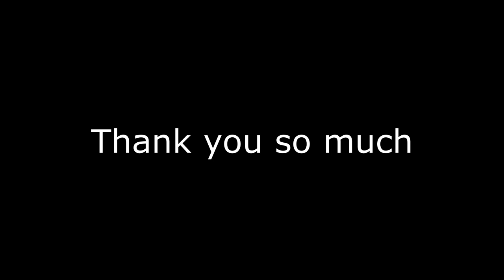Easy Method of Conversion of Roman Numerals to Hindu Arabic Numbers